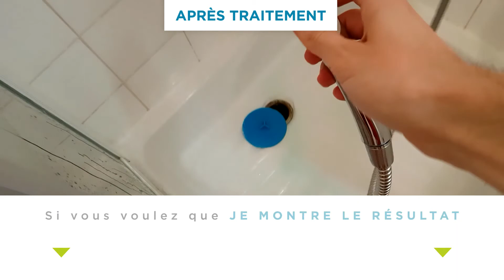[CLIENT] ⛔ANTI CALCAIRE⛔ une douche propre et sans calcaire. 📞09-87-67-27-53📞NanoProtection📞TONI📞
● INFORMATIONS VIDÉO ●

Avec le kit sanitaire Nanoprotection, finit le calcaire avec ses parois et sa cabine de douche.
Le produit fonctionne pour les vitres de votre salle de bain, cuisine, salon, salle à manger, WC, sanitaire,...

Vidéo envoyée par Joan. Merci à lui !

● LIEN DES DIFFÉRENTS PRODUITS ●

► KIT SANITAIRE pour protéger toutes vos SURFACE en VERRE et CÉRAMIQUE (vitres, verre, évier, paroi de douche, WC,...)

● SUIVRE NANOPROTECTION ●